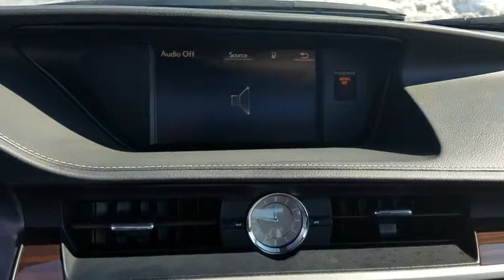2018 Lexus ES Naperville, Aurora, Joliet, Downers Grove, Bolingbrook, IL P5910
Silver Used 2018 Lexus ES available in Naperville, Illinois at Lexus of Naperville. Servicing the Aurora, Joliet, Downers Grove, Bolingbrook, IL area.
2018 Lexus ES ES 350 - Stock#: P5910 - VIN#: 58ABK1GGXJU108426

Backup Monitor,Leather/Metal-Look Gear Shift Knob,4-Wheel Disc Brakes w/4-Wheel ABS  Front Vented Discs and Brake Assist,Tire Specific Low Tire Pressure Warning